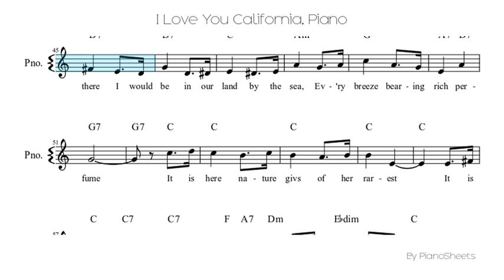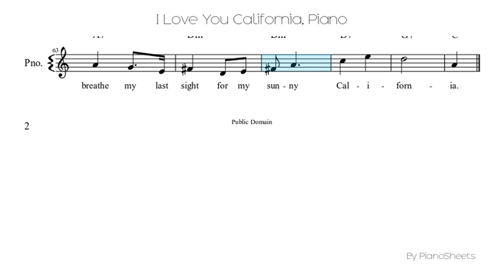I Love You California [Piano Solo]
Piano Solo Sheet: I Love You California